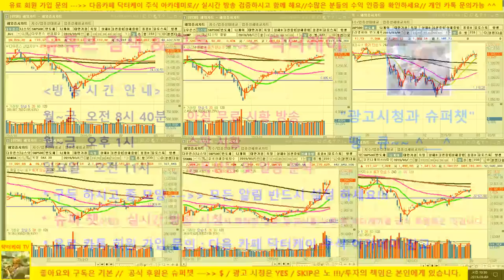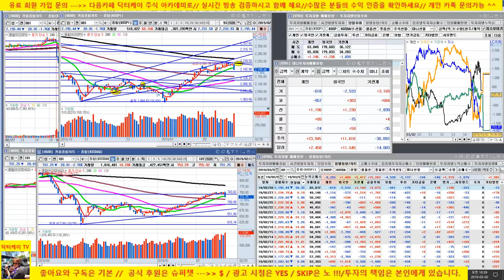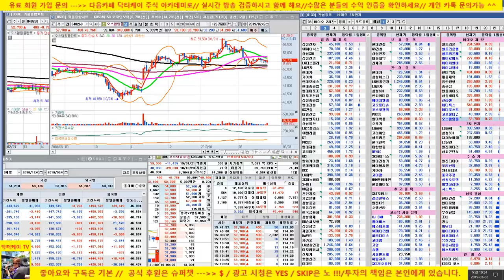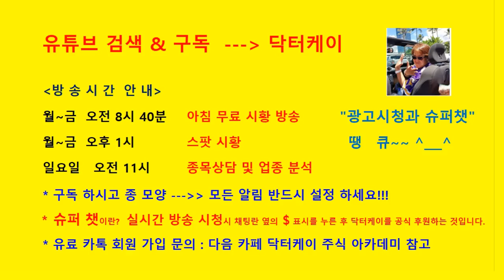주식초보탈출방송/남북경협 폭격 당하다!/셀트리온 삼형제 신규 접근은 별로인 구간/관망의견/190302/대한민국 No.1 닥터케이 주식아카데미